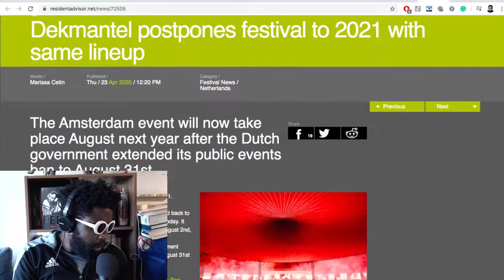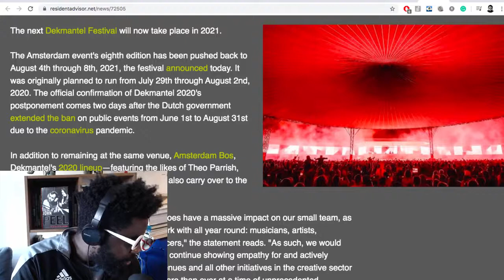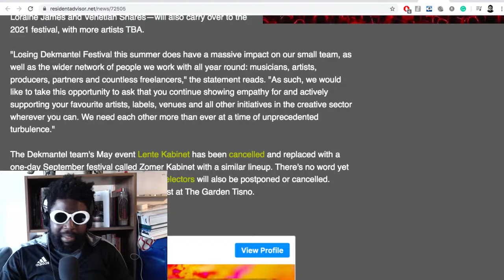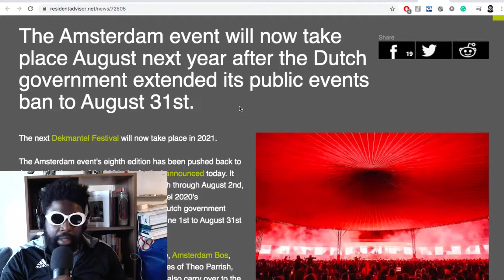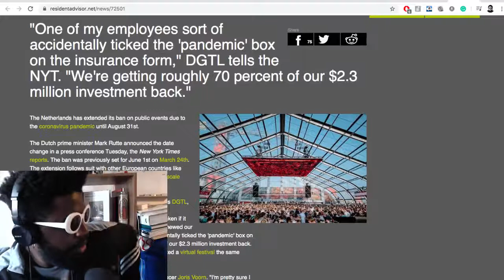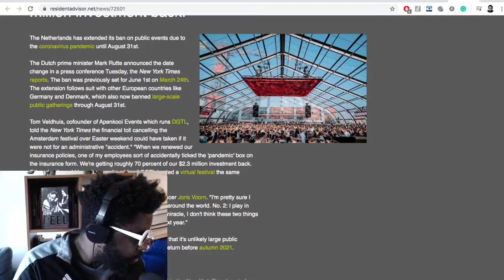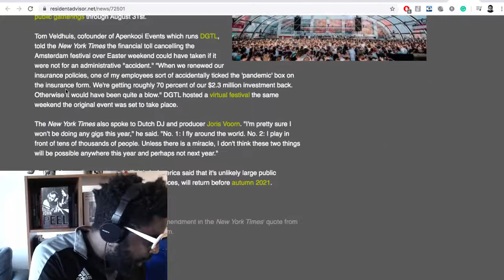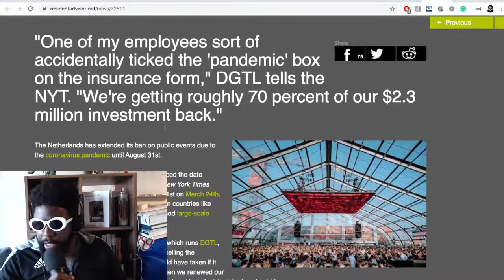Dekmantel Festival Is CANCELLED